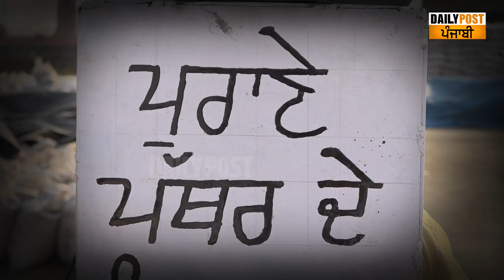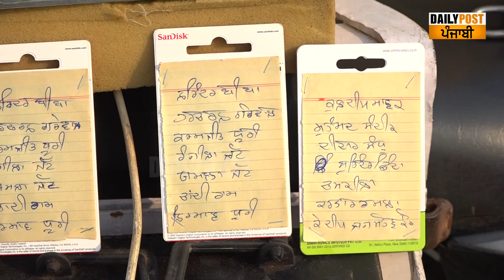ਜੇ ਪੰਜਾਬ ਦੇ ਪੁਰਾਣੇ ਗੀਤ-ਸੰਗੀਤ ਦੇ ਰਿਕਾਰਡ ਤੁਹਾਨੂੰ ਨਹੀਂ ਮਿਲਦੇ ਤਾਂ Pen drive ‘ਚ ਭਰਵਾ ਲਓ ਇਸ ਬਾਬੇ ਤੋਂ...